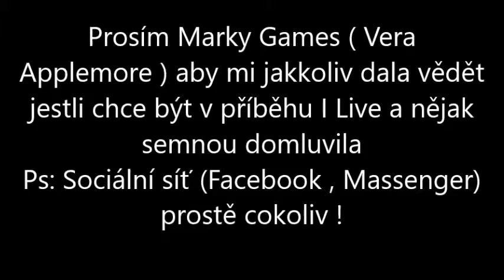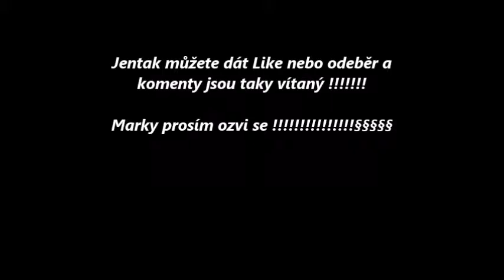Lat's play Star Stable Online 13 ''Nádherná'' cesta k márlimu Marky !!!!